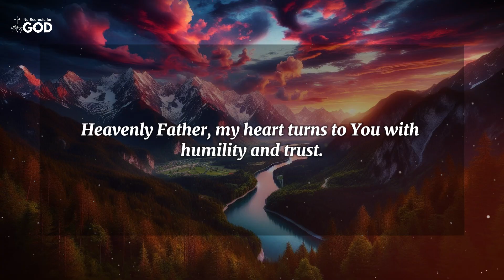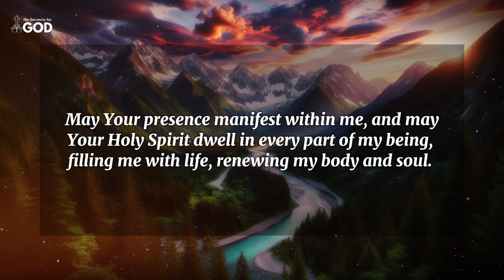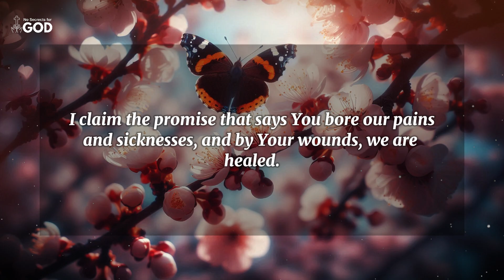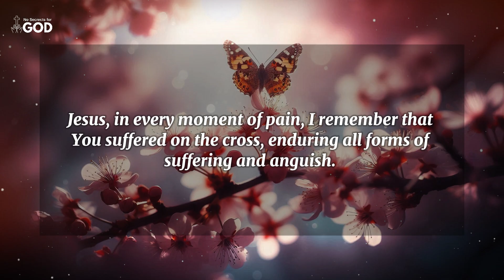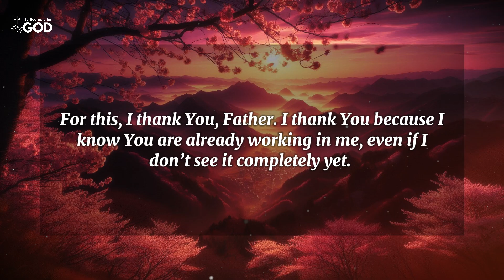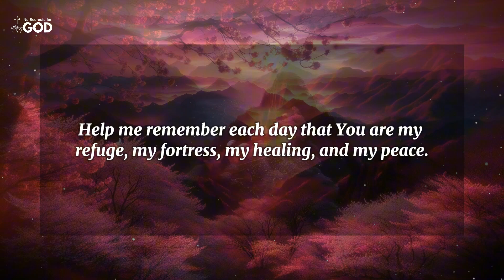Powerful Prayer for Physical Healing Receive Complete Restoration for Your Body!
In this powerful prayer, we call on God for physical healing and relief from all illness. If you or someone you love is facing pain or sickness, place your life in God's hands and allow His love and restorative power to touch every part of your body. Join us in this prayer of faith, seeking renewal, strength, and inner peace. Remember, God is the ultimate healer, and nothing is impossible for Him. Connect with the Lord and feel the divine presence that brings hope and healing.